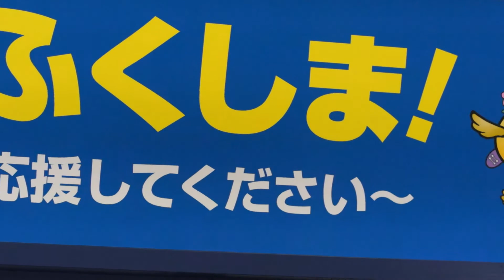Kitayama .Fukushima Prefecture , Japan .